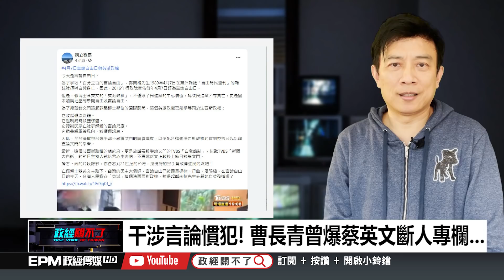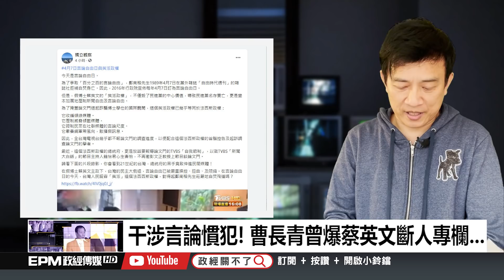TVBS論文門追太緊！被總統府要求媒體自我節制，最諷刺言論自由日！｜政經關不了（精華版）｜2021.04.07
➤抖內《政經關不了》：
1. 台灣觀眾銀行捐款 ➔ 元大銀行806台北分行 帳號：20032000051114 戶名：政經傳媒有限公司
2. 海外觀眾PayPal捐款 ➔
3. 海外觀眾銀行捐款 ➔
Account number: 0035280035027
Bank name: Yuanta Commercial Bank Co., Ltd.
Bank address: 3F, No.210, Sec.3, Chengde Rd, Taipei 103, Taiwan
SWIFT Code：APBKTWTH